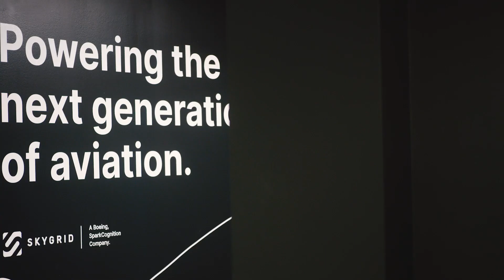Building a Diverse and Inclusive Workplace at SkyGrid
SkyGrid, exists to open the sky for autonomous flight. Based in Austin, Texas, SkyGrid builds high-assurance third-party services to enable the safe operations and airspace integration of autonomous aircraft. SkyGrid also acts as a key operational nexus for advanced air mobility, integrating and managing data, infrastructure, access, and traffic to support seamless and efficient air traffic services.

Take a look inside our workplace, see what makes our culture unique, meet some of our amazing employees, and learn about what we value.

Join our team and be a part of the cutting-edge technology driving the future of aviation.